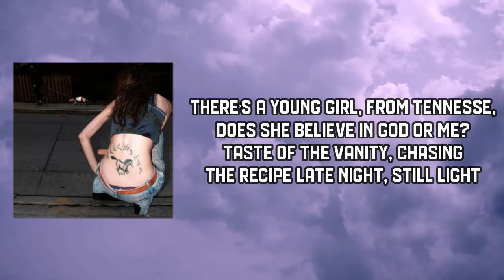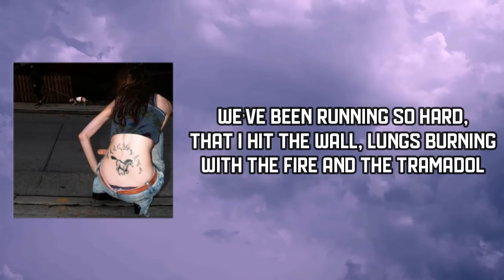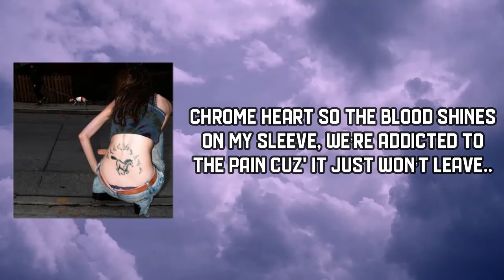The Hellp - Tu Tu Neurotic (Lyrics)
Tu Tu Neurotic by The Hellp
Album: Vol. 1

Tu Tu Neurotic Lyrics:

There’s a young girl, from Tennessee, does she believe in God or me?
Taste of the vanity, chasing the recipe
Late night, still light

Pre chorus
We’ve been running so hard, that I hit the wall, lungs burning with the fire and the tramadol
Chrome heart so the blood shines on my sleeve, we’re addicted to the pain cuz' it just won’t leave

Chorus 1
Sicko, yeah so? I’ve been tripping on
How so, what though? Way past 21
Noumenon, Noumenon, shuttered eyes
Noumenon, Noumenon, pic of life
Noumenon, Noumenon, tic-tac Cimarron
Noumenon noumenon, Southwest Indian
Living on loving on, lot of lies, spinning on, spending on, spit up time

Chorus 2
Too white, super thin, breaking up with innocence (we’re addicted to the)
They call them, red skins, pathogens, bottle sippin’ chieftains. (We’re addicted to the pain because it just don't...)

Verse 2
Faggot hides outside the closet
Out the house that now's a college
New knowledge, and burn out friends
Been a puppet, been a jester, had enough of that

Bridge
Chrome hearts so the blood shines on my sleeve, we’re addicted to the pain cuz' it just won’t leave

Outro verse
So so psychotic so hypnotic out out out of my head
You so so cool you so so cruel
Sicko yeah so, I’ve been trippin on